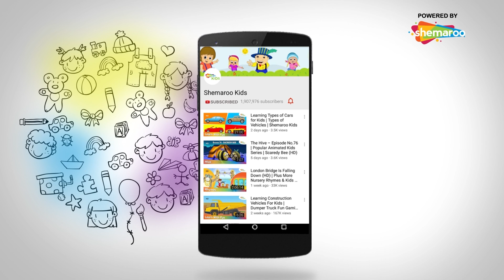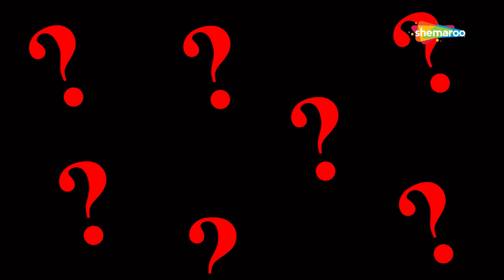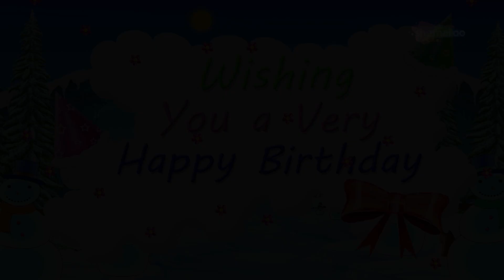Five Little Monkey Plus More Nursery Rhymes Collection for Kids | Shemaroo Kids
Five  Little Monkeys Jumping on a bed is an entertaining English nursery rhyme for children. By way of this Animation rhyme, kids can have fun, dance, and at the same time learn numbers with rhythmic music.